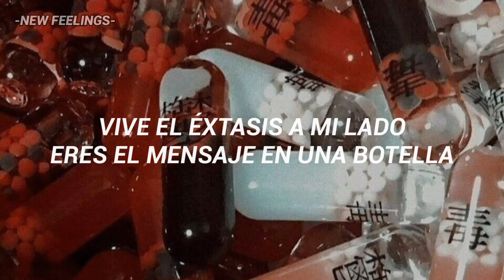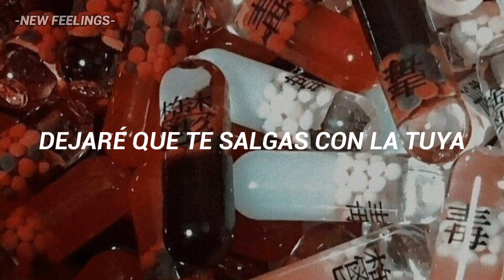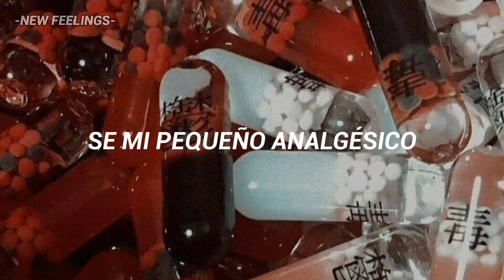Mod Sun//Painkiller(Traducida al español)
hola chicos, este es un pequeño canal de traducciones donde subiré todo tipo de musica recomendada por mi y por ustedes, espero y les guste :)

//Mod habla en esta canción sobre el amor  y las adicciones donde el amor lo hace ver como una droga mas, pues no puede tener suficiente de esa persona, ya que, esta enamorado profundamente de ella//

La traducción no es literal, hay unas partes cambiadas para darle mas forma a la cancion.
si hay un error en la traducción perdonenme trabajo en ello.

LETRA
[Verse 1]
You're a easy pill to swallow, the water was so shallow
You made my heart so full, before you it was hollow
What a cheap cheap trick, we all know loose lips sink ships
You're the poison that I sip, but I can't get enough of it

[Chorus]
Be my little painkiller
Say something, say something
I'll let you get away with anything
Blood rushin', blood rushin'
Runnin' through my veins like amphetamine
We'll make it out eventually
So say something, say something

[Verse 2]
Take the lead and I will follow, you make me wanna see tomorrow
Live in ecstasy right next to me
You're the message in a bottle
Maybe I'm an optimist
Take my oxygen with every kiss
That you [?] from my lips
And I can't get enough of it